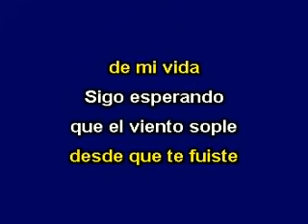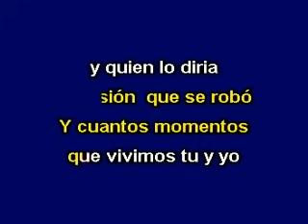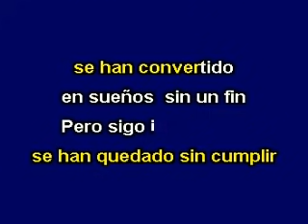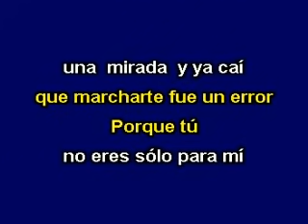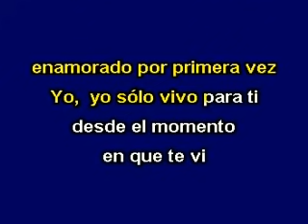Enrique Iglesias -Enamorado por Primera ves- ( Karaoke )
Enrrique Iglesias -Enamorado por Primera ves- ( Karaoke ) Baladas en español